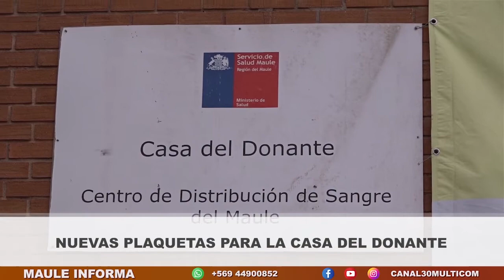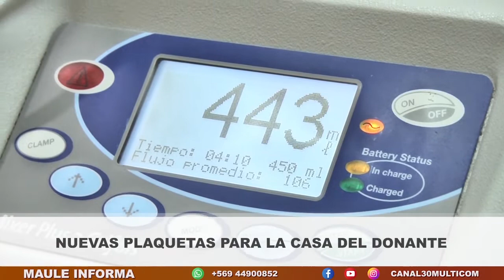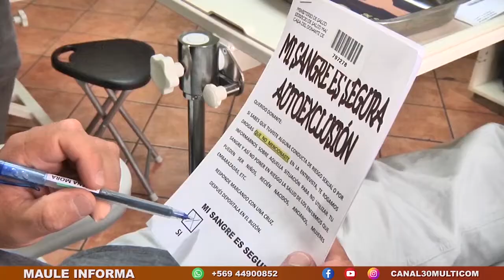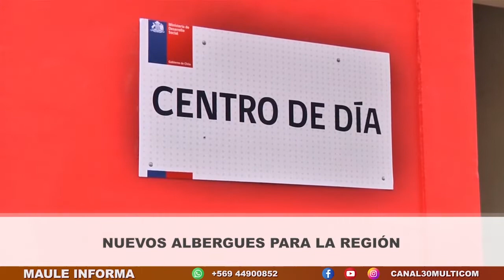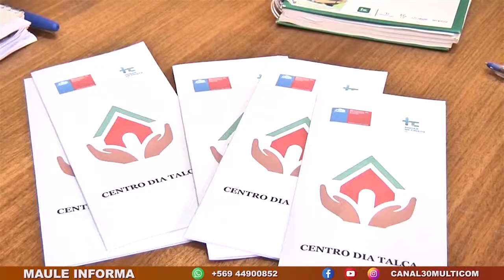MAULE INFORMA | Martes 07 de Junio 2022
Te invitamos a revisar la edición del día martes 07 de junio de nuestro noticiero central MAULE INFORMA.

De lunes a viernes desde las 21:00hrs por las pantallas de Canal30 Multicom a través de su señal analógica 32, STB 187, IPTV 113 o ISDB-T 44.3.